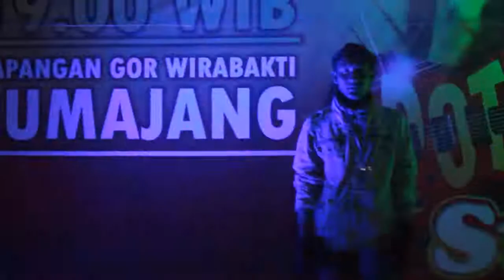Raden Pemanahan Kemeriahan acara rege SPORT PARTY ON THE STAGE